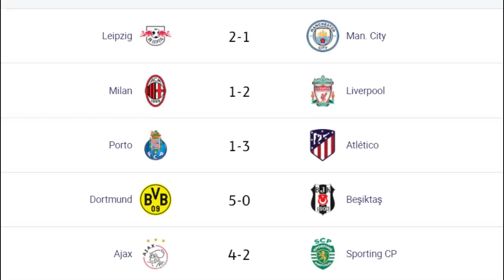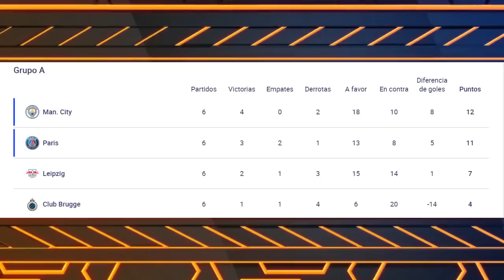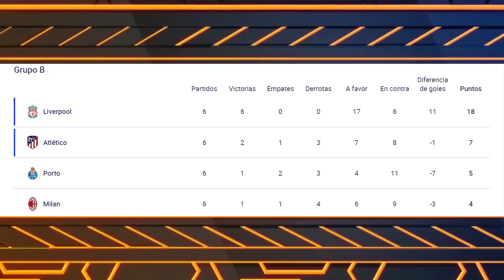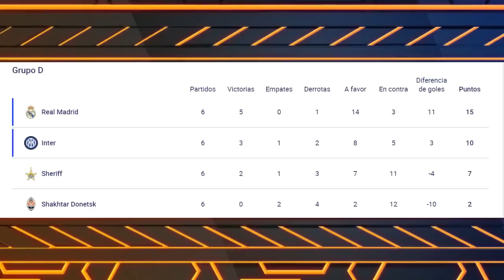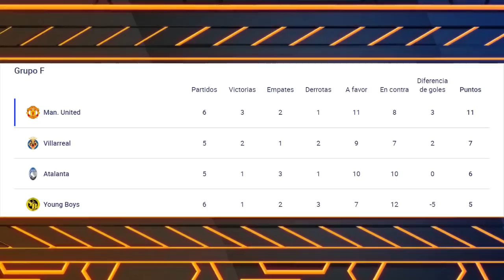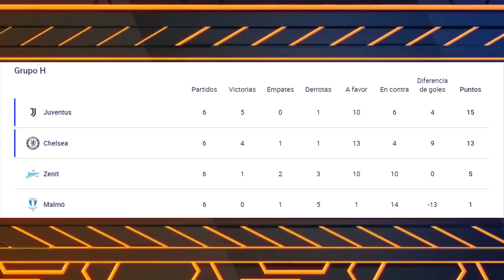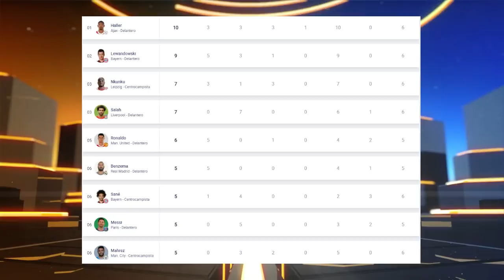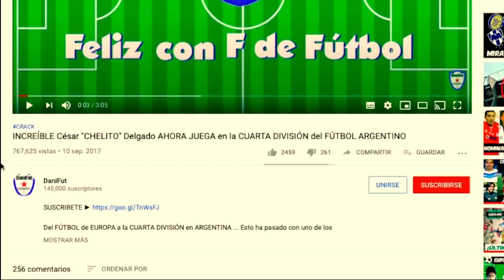RESULTADOS y TABLA DE POSICIONES en CADA GRUPO Jornada 6 CHAMPIONS LEAGUE 2021/2022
Conoce los RESULTADOS de CADA PARTIDO, las POSICIONES en CADA GRUPO, la TABLA DE GOLEO y los PROXIMOS PARTIDOS de la CHAMPIONS LEAGUE 2021/2022 ..

EQUIPOS CALIFICADOS a OCTAVOS DE FINAL CHAMPIONS LEAGUE 2021/2022

PRIMEROS LUGARES:

MANCHESTER CITY
LIVERPOOL
AJAX
REAL MADRID
BAYERN MUNICH
MANCHESTER UNITED
LILLE
JUVENTUS

SEGUNDOS LUGARES:

PSG
ATLÉTICO DE MADRID
SPORTING DE LISBOA
INTER DE MILAN
BENFICA
VILLAREAL / ATALATA
SALZBURGO
CHELSEA

BAYERN MUNICH GOLEA 3-0 al BARCELONA y lo DEJA FUERA de los OCTAVOS DE FINAL en la JORNADA 6 de la CHAMPIONS LEAGUE 2021

CHELSEA EMPATA 3-3 ante ZENIT y TERMINA SEGUNDO DE GRUPO H en la JORNADA 6 de la CHAMPIONS LEAGUE 2021

SALZBURGO le GANA al SEVILLA 1-0 y CALIFICA a OCTAVOS DE FINAL en la JORNADA 6 de la CHAMPIONS LEAGUE 2021

MANCHESTER UNITED EMPATA en CASA 1-1 con YOUN BOYS en la JORNADA 5 de la CHAMPIONS LEAGUE 2021

LILLE DERROTA como VISITANTE 3-1 al WOLFSBURGO y TERMINA COMO LIDER DE GRUPO G en la JORNADA 6 de la CHAMPIONS LEAGUE 2021

BENFICA vence 2-0 al DINAMO DE KIEV y CALIFICA en el SEGUNDO LUGAR del GRUPO E en la JORNADA 6 de la CHAMPIONS LEAGUE 2021

JUVENTUS GANA 1-0 al MALMO y TERMINA como LIDER del GRUPO H en la JORNADA 6 de la CHAMPIONS LEAGUE 2021

BORUSSIA DORTMUND GOLEA 5-0 al BESIKTAS pero queda FUERA de los OCTAVOS DE FINAL en la JORNADA 6 de la CHAMPIONS LEAGUE 2021

SHAKHTAR y SHERIFF TIRASPOL terminan EMPATADOS 1-1 en la JORNADA 6 de la CHAMPIONS LEAGUE 2021

MILÁN NO PUEDE en CASA y queda FUERA de los OCTAVOS tras PERDER 2-1 contra LIVERPOOL en la JORNADA 6 de la CHAMPIONS LEAGUE 2021

REAL MADRID VENCE 2-0 al INTER y TERMINA COMO LIDER del GRUPO D en la JORNADA 6 de la CHAMPIONS LEAGUE 2021

ATLÉTICO DE MADRID le GANA como VISITANTE 3-1 al PORTO y CONSIGUE su CALIFICACION a OCTAVOS DE FINAL en la JORNADA 6 de la CHAMPIONS LEAGUE 2021

AJAX termina con PASO PERFECTO la FASE DE GRUPOS luego de GANARLE 4-2 al SPORTING DE LISBOA en la JORNADA 6 de la CHAMPIONS LEAGUE 2021

LEIPZIG SORPRENDE al MANCHESTER CITY y le GANA 2-1 en la JORNADA 6 de la CHAMPIONS LEAGUE 2021

Con DOBLETE de MESSI y DOBLETE de MBAPPÉ el PSG GOLEA 4-1 al BRUJAS en la JORNADA 6 de la CHAMPIONS LEAGUE 2021

El partido ATALANTA vs VILLAREAL fue SUSPENDIDO y se JUGARÁ este JUEVES 9 DE DICIEMBRE

RESULTADOS JORNADA 6 CHAMPIONS LEAGUE 2021/2022

PSG 4-1 Brujas
Leipzig 2-1 Manchester City
Ajax 4-2 Sp. Portugal
Borussia Dortmund 6-0 Besiktas
Oporto 1-3 Atlético
Milan 1-2 Liverpool
Real Madrid 2-0 Inter Milán
Shakhtar Donetsk 1-1 Sheriff Tiraspol
Juventus 1-0 Malmö FF
Zenit 3-3 Chelsea
Atalanta vs Villarreal
Benfica 2-0 Dynamo Kiev
Bayern Múnich 3-0 Barcelona
Salzburgo 1-0 Sevilla
Mancheste United 1-1 Young Boys
Wolfsburgo 1-3 Lille

POSICIONES CHAMPIONS LEAGUE JORNADA 6

GRUPO A

Manchester City   12 PTS
PSG   11 PTS
Leipzig   7 PTS
Brujas   4 PTS

GRUPO B

Liverpool   18 PTS
Atlético de Madrid   7 PTS
Porto   5 PTS
Milán   4 PTS

GRUPO C

Ajax   18 PTS
Sporting Lisboa   9 PTS
Dortmund   9 PTS
Besiktas   0 PTS

GRUPO D

Real Madrid   15 PTS
Inter   10 PTS
Sheriff   7 PTS
Shakhtar   2 PTS

GRUPO E

Bayern   18 PTS
Benfica   8 PTS
Barcelona   7 PTS
Dinamo   1 PTS

GRUPO F

Manchester United   11 PTS
Villareal   7 PTS
Atalanta   6 PTS
Young Boys   5 PTS

GRUPO G

Lille   11 PTS
Salzburg   10 PTS
Sevilla   6 PTS
Wolfsburg   5 PTS

GRUPO H

Juventus   15 PTS
Chelsea   13 PTS
Zenit   5 PTS
Malmo   1 PTS

GRACIAS Abraham Guerra Villanueva por ser miembro en la 1° División